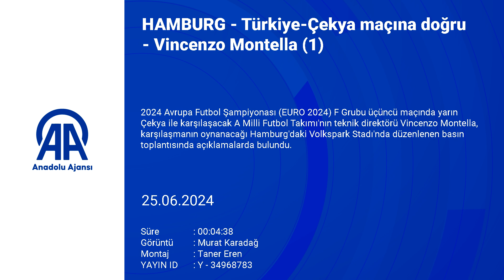Montella'dan Arda Güler itirafı!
Montella'dan tartışma yaratacak Arda Güler itirafı: Ben karar vermedim

A Milli Takım Teknik Direktörü Vincenzo Montella, Arda Güler'in son durumu, antrenmanda yaşananlar ve kendisine yöneltilen eleştiriler hakkında konuştu. İtalyan çalıştırıcı, "Arda Güler meselesini aydınlığa kavuşturalım. Arda çok uzun süre alabilecek durumda değil. Bir önceki maça çıkmasına ben karar vermedim, doktorumuz ve personelimiz karar verdi. Risk almadan oynayabileceği bir süre vardı ve o kadar oynadı" dedi.
A Milli Takım Teknik Direktörü Vincenzo Montella ve İrfan Can Kahveci, yarın oynanacak olan Çekya maçı öncesi düzenlenen basın toplantısında açıklamalarda bulundu.

"BAŞKA MİLLİ TAKIM YOK"
"Oyuncuların benim düşüncelerimi benimsemesini istiyorum. Takımda 12-13 senedir olan oyuncuların, en iyi takım olduğunu söylüyor. Adil olmayan eleştirileri var. Biz tek vücut olduk, dikkatimizin dağılmasına izin vermeyeceğiz. Başka sonuçlara bel bağlamış değiliz. Tüm kırdığımız rekorları tekrar hatırlatmak istemiyorum. Oyuncularımızı destekleme zamanı. 30 yılı aşkın süredir baskı altındayım, işimizin bir parçası. Başarı elde etmek için çabalıyoruz. Amacımız gruptan çıkmak. Yarın önemli bir fırsatımız var. Pozitif durumdayız. Gerçek taraftarımız bizimle olacaktır ve ilk düdükten itibaren bizi destekleyecektir. Eleştirenlere söylemek istediğim başka milli takım yok. Bu oyuncular son zamanlarda yüzümüzü güldürdü. Çocukların bu desteğe ihtiyacı var.